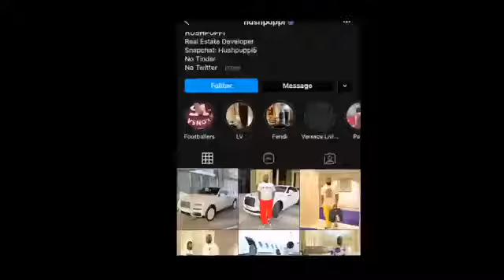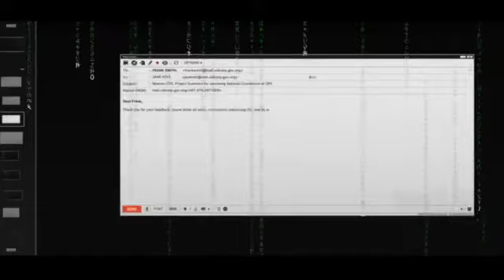Dubai Police arrests Nigerian Instagram Celebrity Ramon Olorunwa Abass popularly known as 'Hushpuppi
Dubai Police arrests Nigerian Instagram Celebrity Ramon Olorunwa Abass for defrauding almost 2million Victims